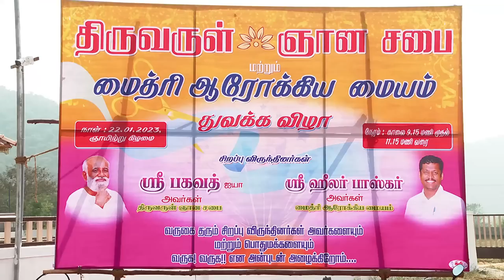இப்பல்லாம் குழந்தைகளே டென்ஷன் Stress ஆ இருக்குனு சொல்றாங்க ..! - Healer Baskar | Sri Bagavath ஐயா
3 நாள் ஆன்மிக முகாம் (ஞான முகம்),
1 நாள் நிகழ்ச்சிகள் மற்றும் கார்ப்பரேட்டுகளுக்கான பிற  நிகழ்ச்சிகள் ஆகியவை ஸ்ரீ பகவத் மிஷனால் நடத்தப்படும் பல்வேறு வகையான நிகழ்ச்சிகளாகும்.

தொடர்பு விபரங்கள்
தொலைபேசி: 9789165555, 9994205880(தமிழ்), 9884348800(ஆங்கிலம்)